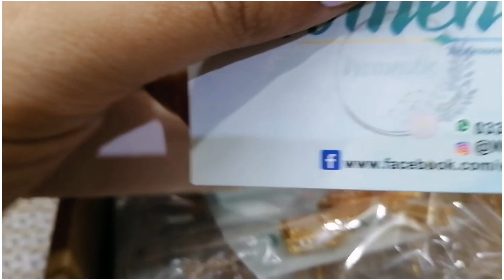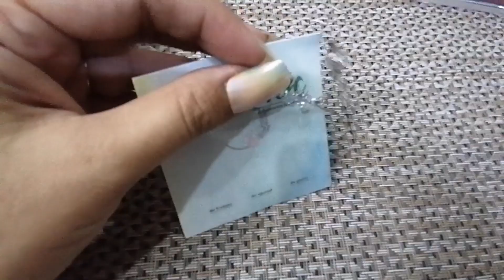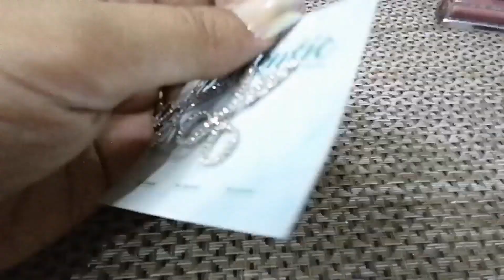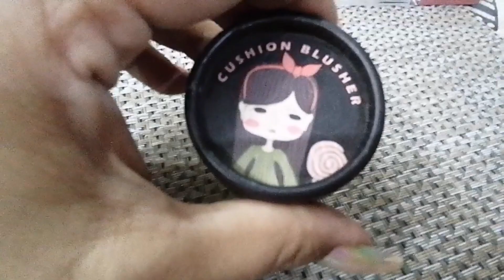Online Jewllery shopping||Rs. 1000 ki deal